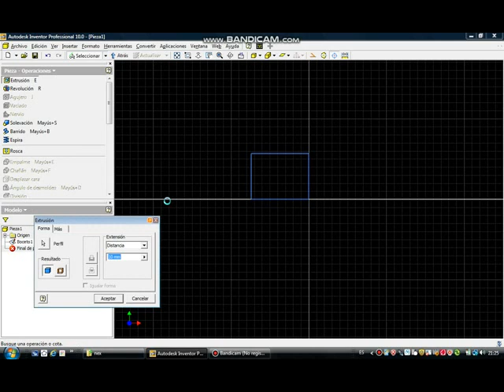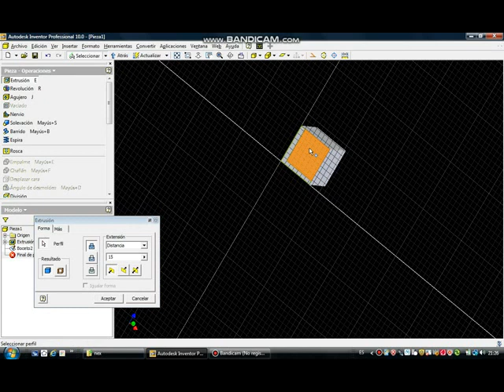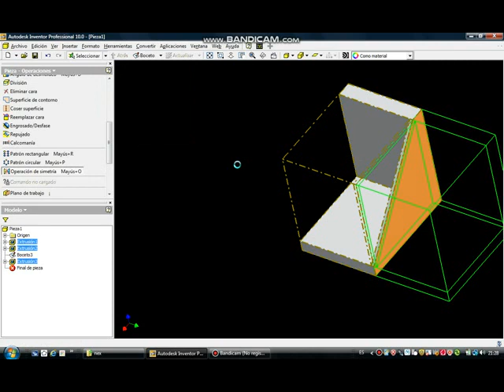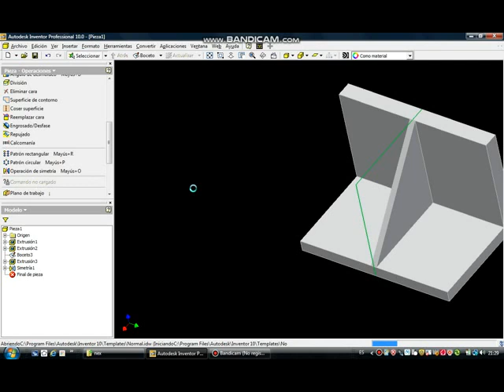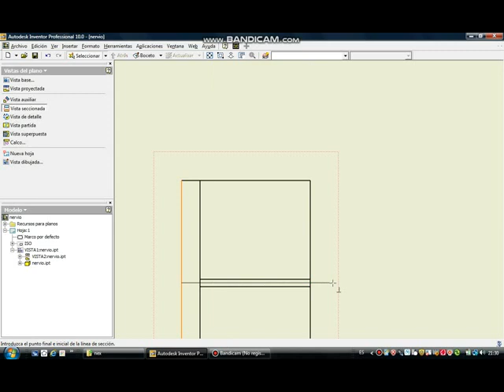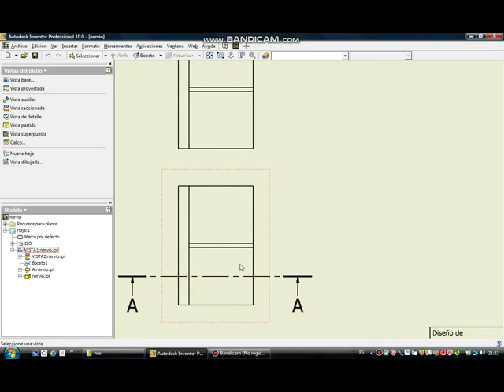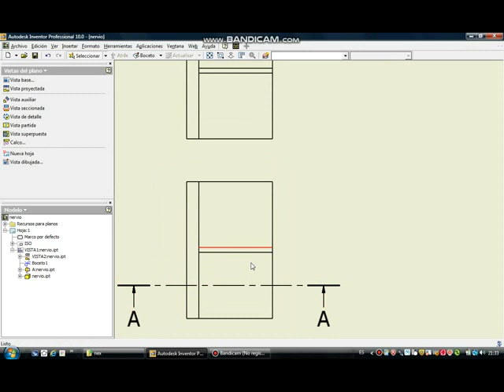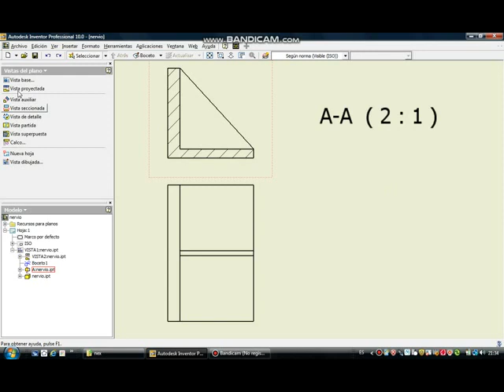Corte de nervio sin rallar con AutoDesk Inventor